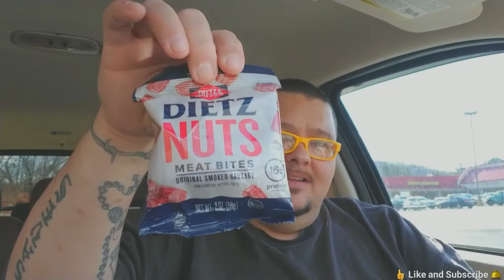|WormsBigBite| Worm Eats "Dietz Nuts" Food Review